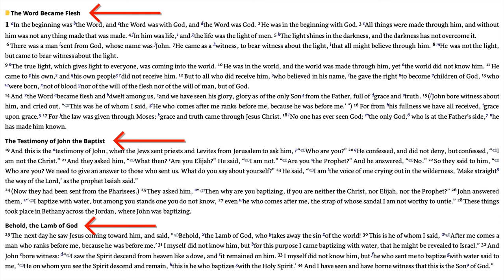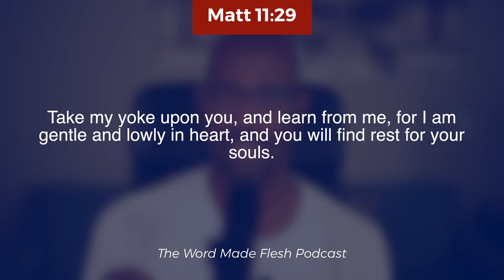🎙️ Episode 1: The Heart ❤️ of Jesus Christ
🎙️ Dive into the Heart ❤️ of Jesus Christ with me in this illuminating podcast episode! Discover the profound insights of Matthew 11:29 as we explore the gentleness and humility of our Savior. Are you ready for a transformative journey? Let's embark together! 🌟

✝️ The Essential Jesus: 100 Readings Through the Bible's Greatest Story
➡️ How to Study Your Bible
➡️ The New Inductive Study Bible (NASB)
➡️ Journey into God's Word
➡️ Grasping God's Word
🎧 FREE AUDIO BOOK - Grasping God's Word

ABOUT
In this podcast episode titled "The Heart of Jesus Christ," host Fitz Crittle delves into Matthew 11:29 to explore the profound insights into the character of Jesus. Through an in-depth analysis of the literary context and biblical interpretation, the episode unpacks the significance of Jesus' gentleness and humility, offering a glimpse into the compassionate nature of our Savior. With references to other passages in the Bible, such as Matthew 18 and Philippians 2, the discussion highlights the importance of embodying these qualities in our own lives. The episode concludes with a heartfelt prayer inviting listeners to embrace the transformative power of Jesus' heart and walk in His footsteps. Join the journey to discover the depth of Jesus' love and find rest for your weary souls.

Chapters:
00:00 Welcome
00:38 Topic: The Heart of Jesus
01:10 What is a Literary Context?
03:00 Main Scripture: Matt 11:25-30
04:52 Jesus Heart of Gentleness
10:08 Jesus Humility
14:42 Embracing Gentleness and Humility
18:00 We Need a Heart Transplant
20:03 Thanks for Listening